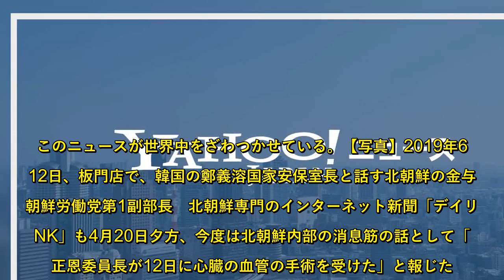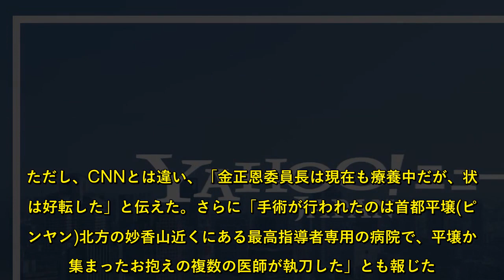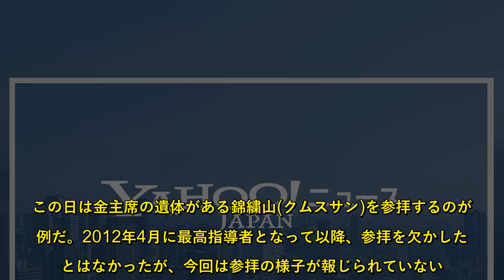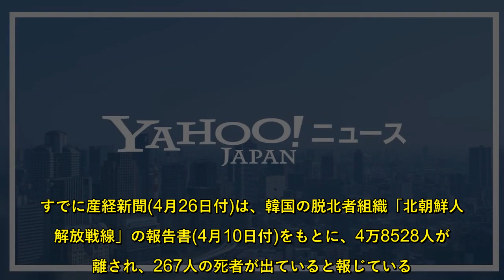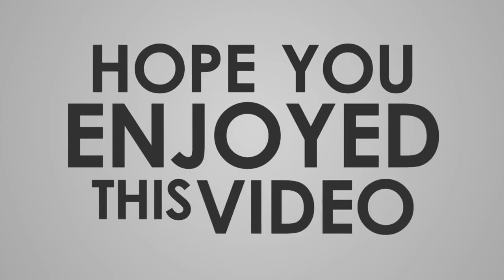「4万人超が隔離」コロナ蔓延の北朝鮮が、いま崩壊したらどうなるのか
■「北朝鮮の最大の祝日」の式典をだまって欠席する謎  　4月20日、アメリカの「CNNテレビ」は、アメリカ政府関係者の話として、「北朝鮮の金正恩(キム・ジョンウン)朝鮮労働党委員長が手術を受け、重篤な状態になっているという情報がある」と伝えた。このニュースが世界中をざわつかせている。【写真】2019年6月12日、板門店で、韓国の鄭義溶国家安保室長と話す北朝鮮の金与正朝鮮労働党第1副部長　北朝鮮専門のインターネット新聞「デイリーNK」も4月20日夕方、今度は北朝鮮内部の消息筋の話として「金正恩委員長が12日に心臓の血管の手術を受けた」と報じた。ただし、CNNとは違い、「金正恩委員長は現在も療養中だが、状態は好転した」と伝えた。さらに「手術が行われたのは首都平壌(ピョンヤン)北方の妙香山近くにある最高指導者専用の病院で、平壌から集まったお抱えの複数の医師が執刀した」とも報じた。  　金正恩氏が重篤ではないかという臆測の根拠のひとつが、「太陽節」の欠席だ。  　4月15日は、金正恩氏の祖父で、建国指導者の金日成(キム・イルソン)主席の誕生日「太陽節」で、北朝鮮の最大の祝日だ。この日は金主席の遺体がある錦繍山(クムスサン)を参拝するのが通例だ。2012年4月に最高指導者となって以降、参拝を欠かしたことはなかったが、今回は参拝の様子が報じられていない。  　金正恩氏の動静は、党中央委員会本部(平壌)で4月11日に開かれた党政治局会議への出席が国内外に伝えられ、12日には朝鮮中央通信が西部地区の航空師団管下の攻撃機連隊の視察を報じていた。これが公になっている最後の動静だった。  ■新型コロナで「4万8528人が隔離、267人が死亡」の情報も  　金正恩氏は36歳(推定)にもかかわらず、高血圧や心臓病、糖尿病などの持病を抱えているという。テレビに映し出されるあの体形から見ても太り過ぎであることは明らかで、彼に深刻な持病があっても不思議ではない。  　沙鴎一歩は新型コロナウイルスの感染が気になる。北朝鮮は「感染者はゼロ」としているが、中国と親密な北朝鮮に感染者がいないわけがない。すでに産経新聞(4月26日付)は、韓国の脱北者組織「北朝鮮人民解放戦線」の報告書(4月10日付)をもとに、4万8528人が隔離され、267人の死者が出ていると報じている。  　金正恩氏も最高指導者だからといって感染しないとは限らない。世界でも首相や閣僚が感染している。そして新型コロナウイルス感染症は持病のある人ほど、症状が重篤化しやすい。金正恩氏が感染して、重篤な症状に陥ったのかもしれない。  　なお中国・北京発のロイター通信は4月25日、「中国が金正恩委員長の病状についてアドバイスするために医療の専門家を北朝鮮に派遣した」と伝えている。